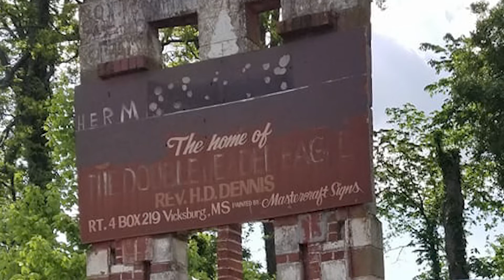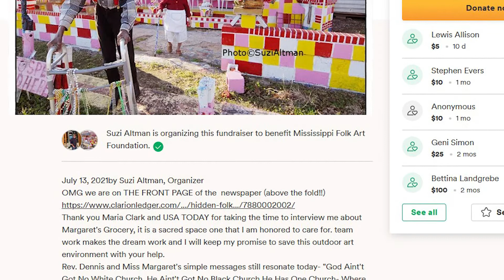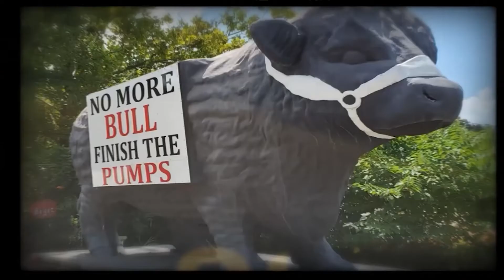VDN News Brief - Feb. 14, 2022